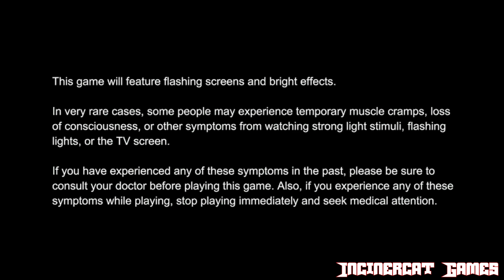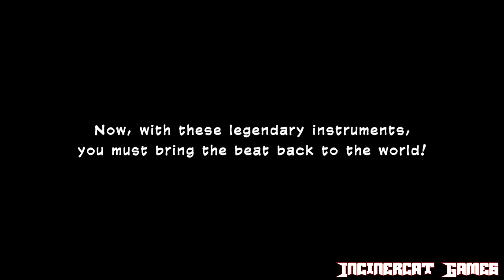Samba de Amigo: Party Central Walkthrough (Switch) (No Commentary) Part 1